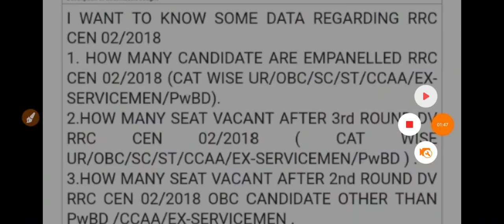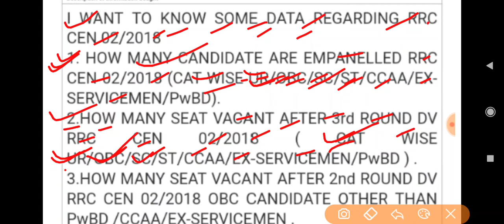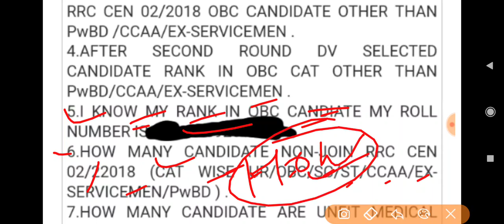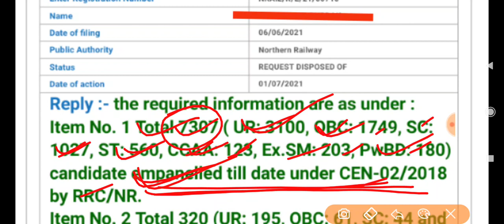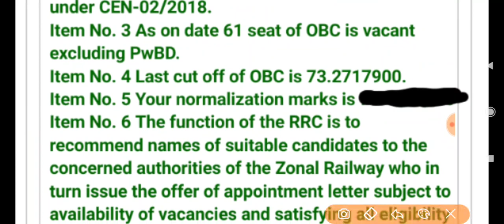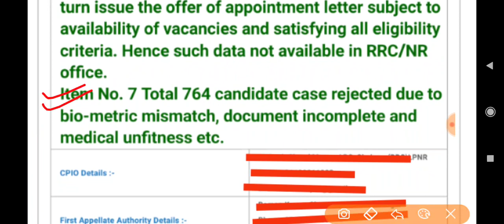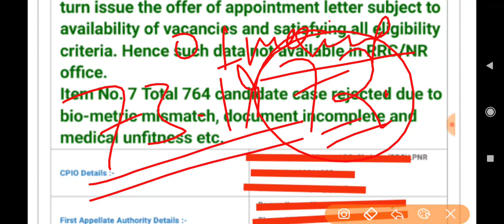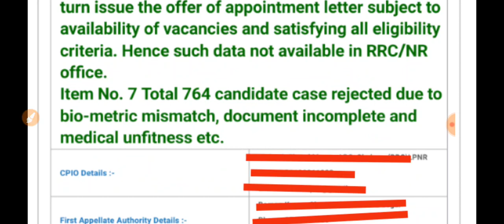Rrb Chandigarh Waiting | Category wise कितनी Seat खाली//कितनी Seat भर चुकी//Next Panel कब..?खुसखबरी🥳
Sarkari babu